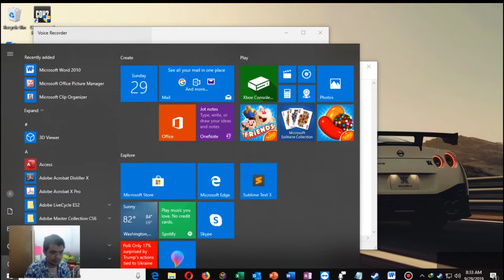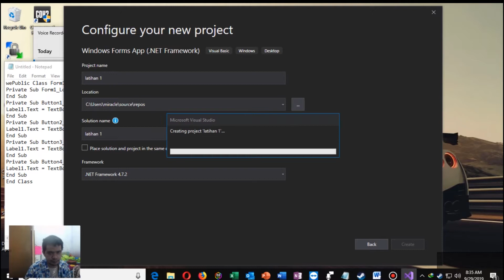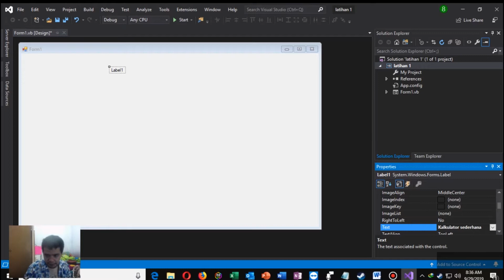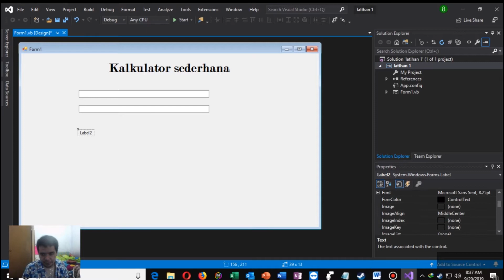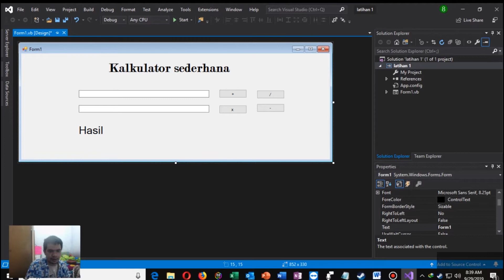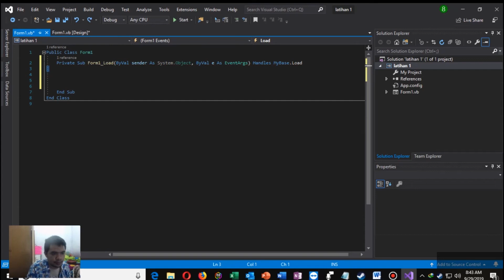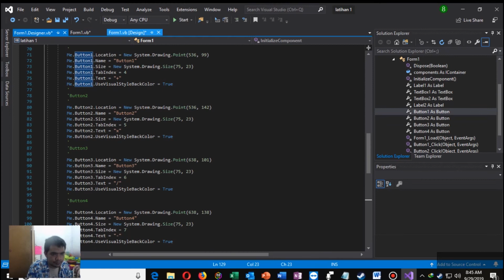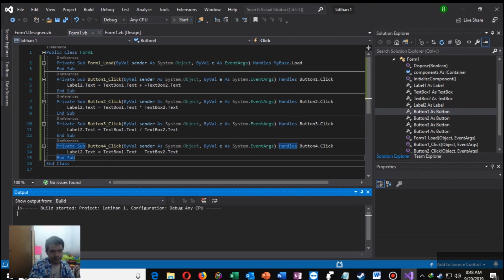Latihan 3- Calculator Sederhana visual studio 2019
coding:
Private Sub Form1_Load(ByVal sender As System.Object, ByVal e As System.EventArgs) Handles MyBase.Load
End Sub
Label1.Text = TextBox1.Text * TextBox2.Text
End Sub
Label1.Text = TextBox1.Text / TextBox2.Text
End Sub
Label1.Text = TextBox1.Text - TextBox2.Text
End Sub
Label1.Text = TextBox1.Text + +TextBox2.Text
End Sub
End Class

yuk kita simak videonya, apabila ada kekurangan mohon di komen yaaa.